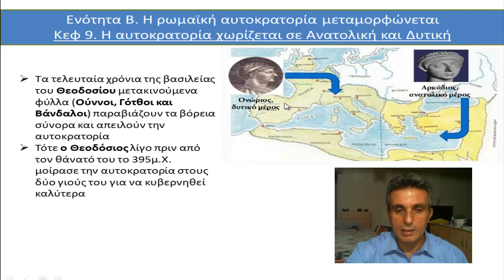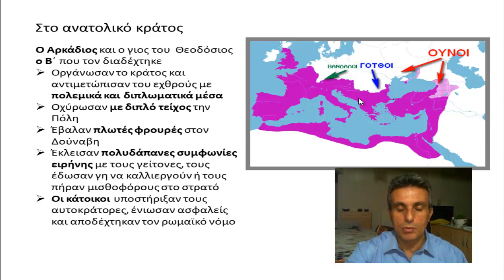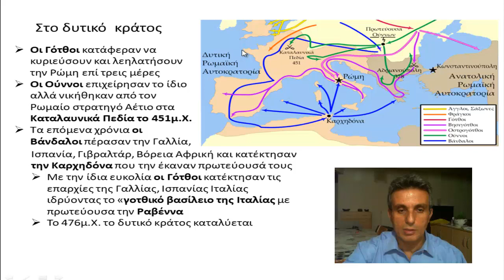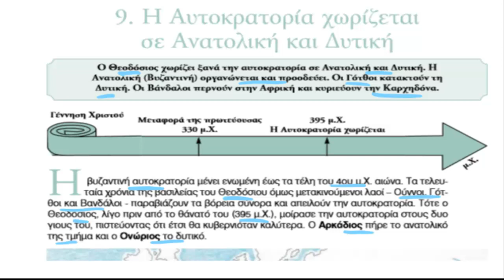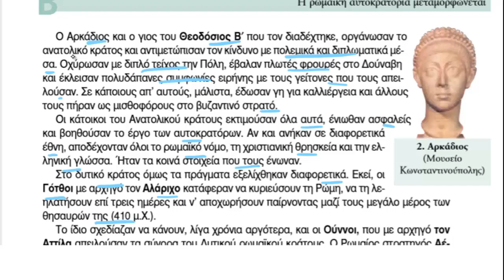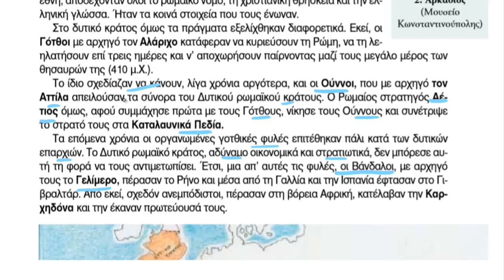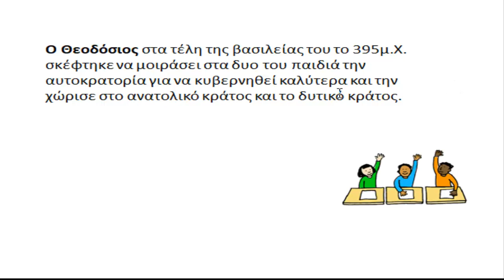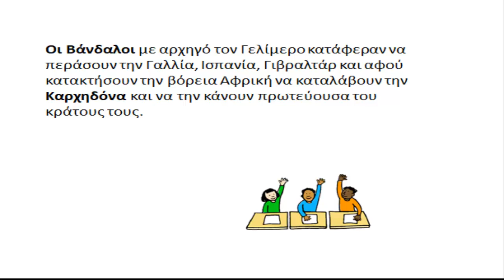κεφ 9. Η αυτοκρατορία χωρίζεται σε Ανατολική και Δυτική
Ιστορία Ε΄ δημοτικού,κεφ 9. Η αυτοκρατορία χωρίζεται σε Ανατολική και Δυτική
Ανάγνωση και εξήγηση του μαθήματος. Επίσης το μάθημα με ερωτήσεις και απαντήσεις